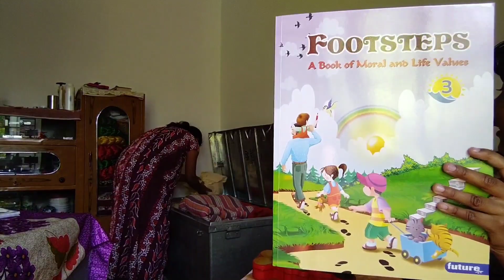মিতু বাপের বাড়ি থেকে খালি হাতে এসছে। সবাই তো খোটা শুনাবেই।@Mitu tanish lifestyle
মিতু বাপের বাড়ি থেকে খালি হাতে এসছে। সবাই তো খোটা শুনাবেই।
@Mitu tanish lifestyle

Shibani Dey

bengali vlogger

viral